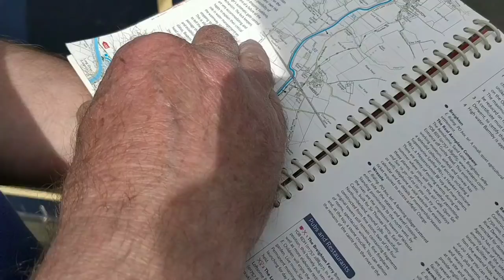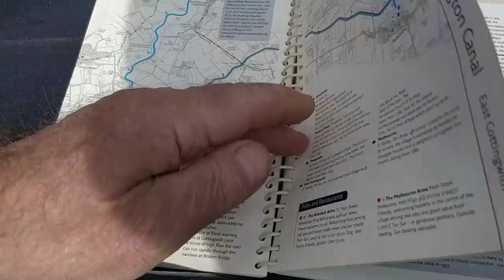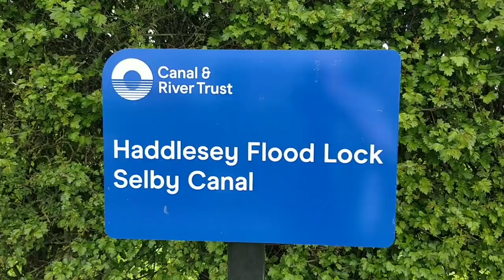Narrowboat cruise from Knottingley to Selby canal. Are you coming? No!!..Ahh come on..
I don't break down but I could of at some point..Please support my lifestyle by buying me a coffee. It really helps me.
Kind regards and yours sincerely Will